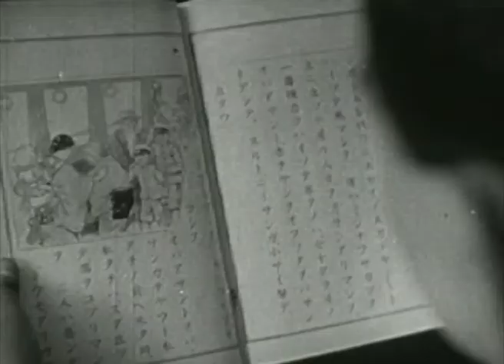MODERN CHAIR - Tokyo Compression [Music Video]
'Tokyo Compression (Let's Go Tokyo)' is the debut song from 'Modern Chair' - Wayne Bell and Andrew Thorne.
Ham-fisted riffs, dumb drums and dirty vocals.